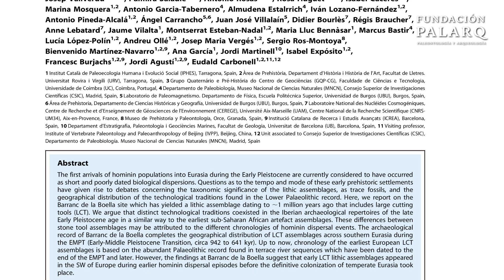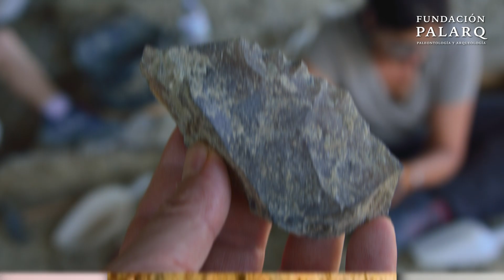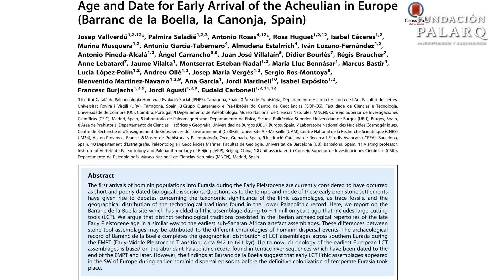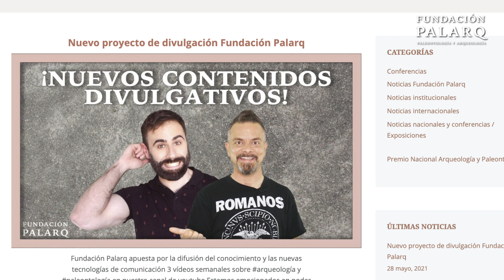¿Los Primeros Homínidos de la Península Ibérica? El Secreto del Barranc de la Boella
Descubre el fascinante yacimiento arqueológico del Barranc de la Boella, ubicado en Tarragona, España, que revela una de las primeras ocupaciones humanas en la Península Ibérica. Este sitio excepcional ofrece valiosa información sobre la presencia de homínidos durante el Pleistoceno Inferior, la coexistencia de tecnologías prehistóricas y un entorno rico en megafauna. En este vídeo, exploramos los hallazgos más destacados, incluyendo restos de mamuts, rinocerontes, y herramientas líticas achelenses, así como la evidencia de actividad de grandes carnívoros como las hienas. Acompáñanos en este viaje al pasado y descubre cómo estos descubrimientos están redefiniendo nuestra comprensión de la evolución humana en Europa.